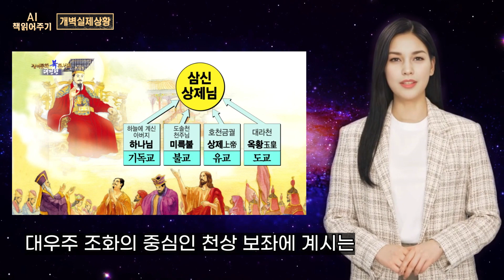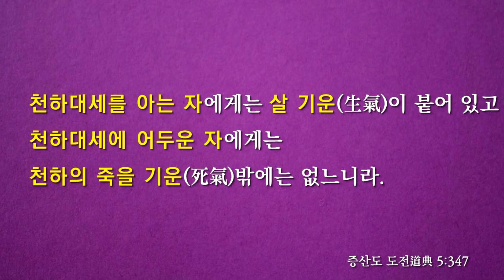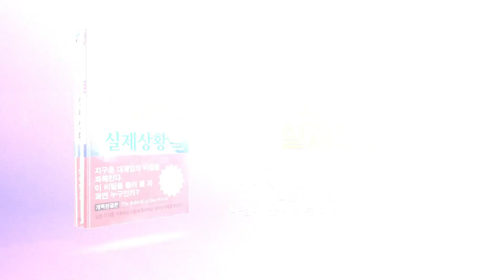1901년 인류역사에서 가장 경이로운 사건 AI테스트 개벽실제상황 p5~p7